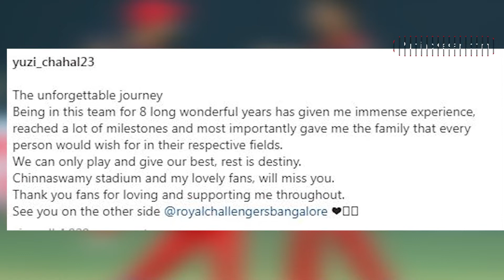IPL2022 : RCB के रिटेन नहीं करने पर इमोशनल हुए चहल, फैंस के लिए लिखा भावुक मैसेज